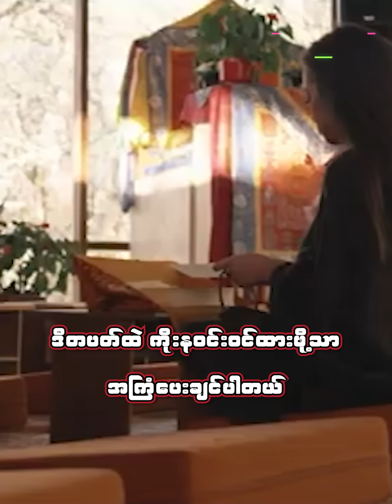မကြည့်ခင် သေသွားသင့်တဲ့ ဒီတစ်ပတ်ပွဲစဉ်များ